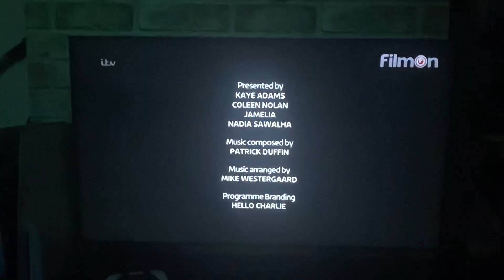Loose Women End Credits 2014